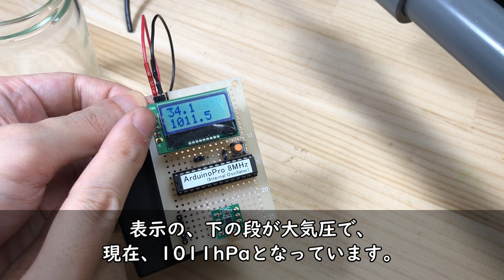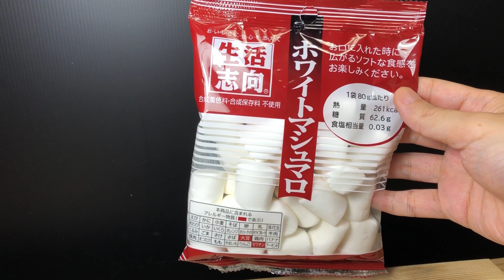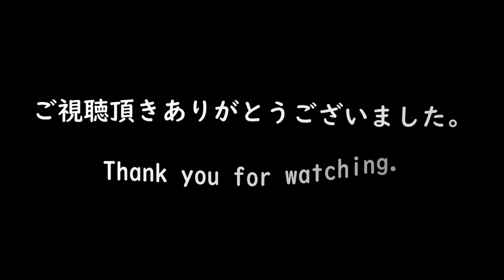エアコンの真空引きにも使える真空ポンプを作って、ちょっとした減圧の実験をしてみた Make a PVC air vacuum pump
YouTubeで見たエアコンの真空引きにも使える手動式真空ポンプを作ってみました。
そして、ちょっとだけ減圧の実験もして遊んでみました。

元ネタ＆詳細な作り方は@DIYをめぐる冒険 さんの動画です。

00:00 オープニング
00:58 作成の流れ
06:38 完成
07:30 小さな真空チャンバー
08:33 大気圧センサーで減圧チェック
10:49 定番のマシュマロ実験
13:02 真空脱泡の実験

◇小さな真空チャンバーの材料◇
・鮭フレークの空き瓶（近所のスーパーで買った蓋が金属の物）
・ワンタッチ継手  PC4-M5（使えるチューブは外径4mmの物、固定するネジはM5）
・シールテープ（継手をネジ止めする時にエアーが漏れないように巻きました。リンクは同等品。なんでも良い。）
・チヨダ  タッチチューブ TE-4（外径4mm内径2.5mm耐圧0.8MPa 私はホームセンターコーナンで切り売りを買いました。タッチチューブの先端は、耐油ホースに突き刺しただけ。特に接着はしてません。ここが漏れる原因かも）